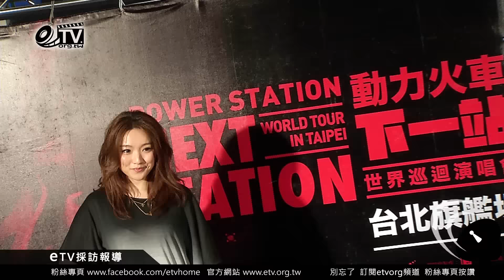動力火車首度攻蛋 神秘嘉賓張惠妹high翻全場